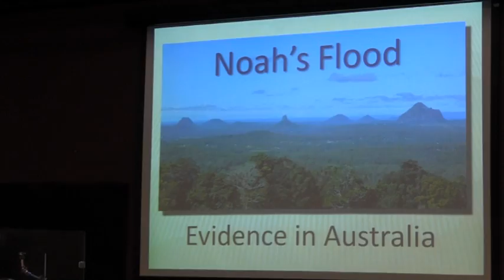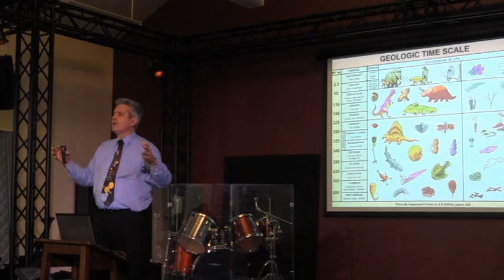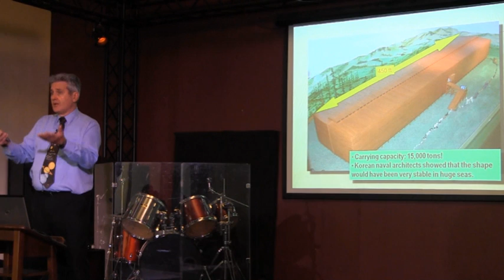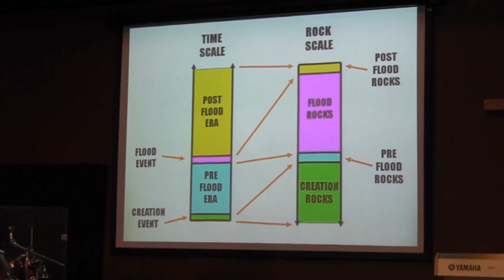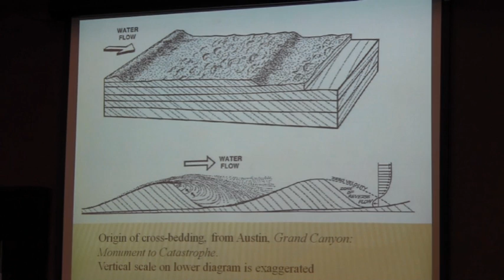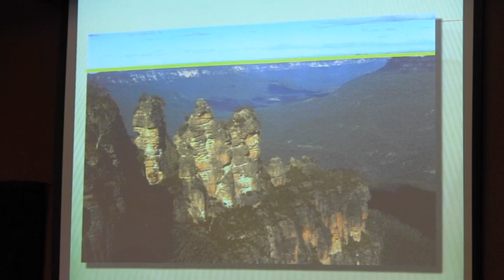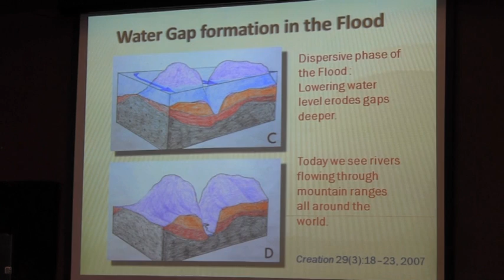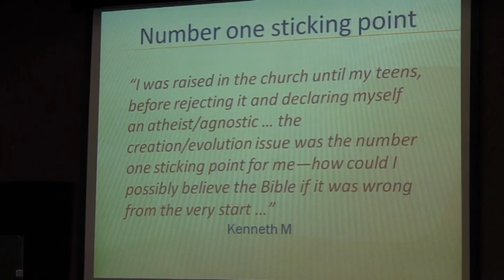Evidence for Noah’s Flood in Australia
Multimedia Presentation  by Dr. Tas Walker
September 24, 2015
Cedar Park Christian School - Mountlake Terrace, WA.

Description:
Dr Walker, an Australian geologist, highlights some of the remarkable geologic features that he has studied in his home country—and they can only be explained by a worldwide flood. Is there any evidence of Noah’s Flood? Yes, all over the world! Dr Walker highlights some of the remarkable geologic features that he has studied in his home country—and they can only be explained by a worldwide flood.

Everywhere you look you can see evidence for the global Flood of Noah’s time, but most don’t recognize it. That’s because they don’t know what to look for. This presentation shows that there is abundant evidence for the most momentous event in world history, an event that connects with every person on earth today. This evidence is all over the world, and Australia has its share of it. This presentation brings the Bible alive, and changes the way you look at the world.

About the Speaker:
Tas Walker has a Bachelor of Engineering with first class honours and a doctorate in mechanical engineering. He has been involved in the planning, design and operation of power stations for over 20 years with the electricity industry in Queensland, Australia. He has visited many coal mines in Queensland, for geological assessments of new fuel supplies for power stations. Tas also helped organise conferences including one of the Simulation Society of Australia One of his contributions has been to develop models for various aspects of the power industry such as the coordinated operation of the system and construction of power stations.

In 1994, Dr Walker returned to university study, and completed a Bachelor of Science majoring in Earth Science, followed by First Class Honours in 1998.

Tas has also set up an internet site about geology and the Bible. A biblical framework of geology leads to a new appreciation of the environments and processes of different geological phases. The site describes the basis of this model and a practical application to the Great Artesian Basin of Australia.

On 18 January 1999, Tas joined the full-time staff of the ministry which is now Creation Ministries International in Brisbane. See his full bio

This seminar was recorded during a special assembly at Cedar Park Christian Schools - Mountlake Terrace campus.